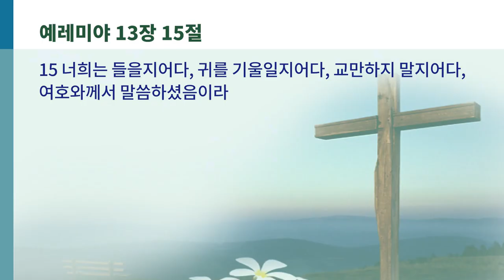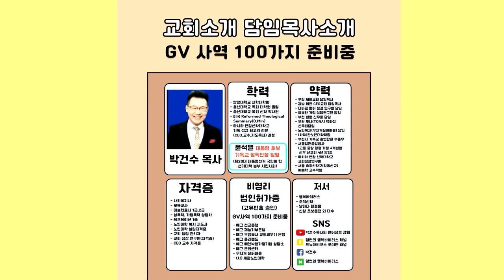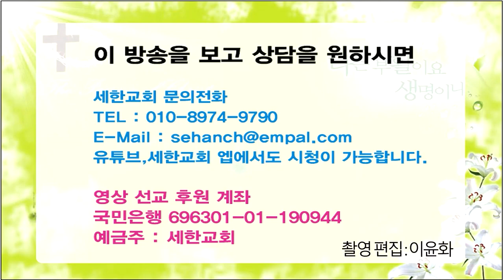[예레미야]『영혼의 양식! 은혜의 축복!』 시련의 등에 올라 탄 원망명 (렘13:15)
시련의 등에 올라 탄 원망 (렘13:15)

렘 13장 15절

15 너희는 들을지어다, 귀를 기울일지어다, 교만하지 말지어다, 여호와께서 말씀하셨음이라